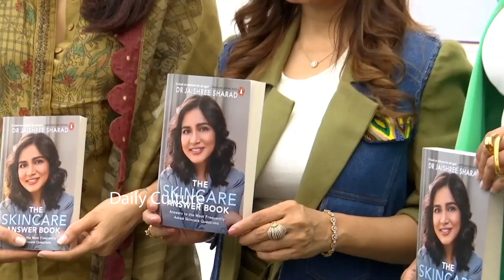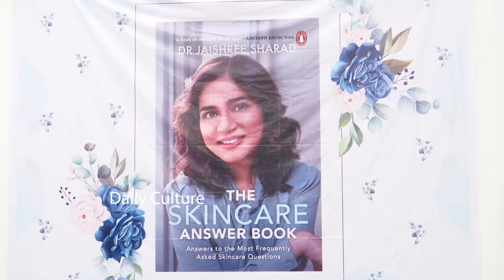Rana Daggubati Wife Miheeka Bajaj & Sobhita Dhulipala Visuals @ The Skin Care Book Launch